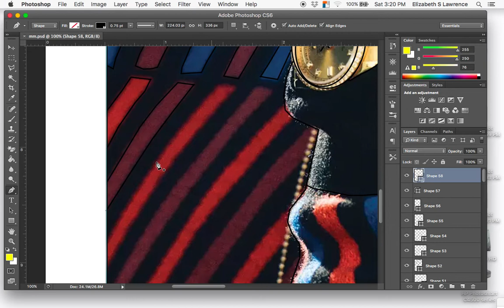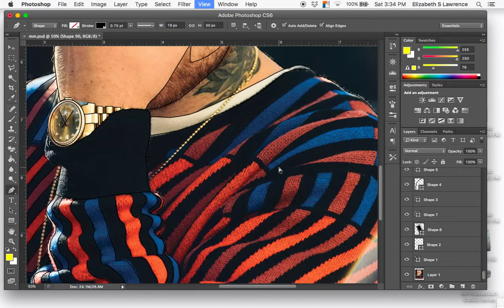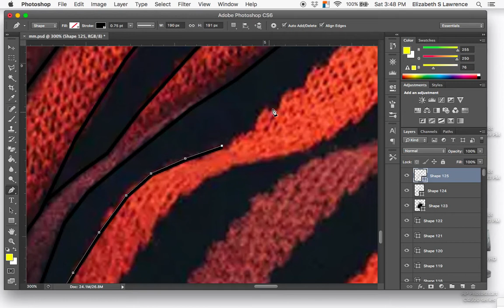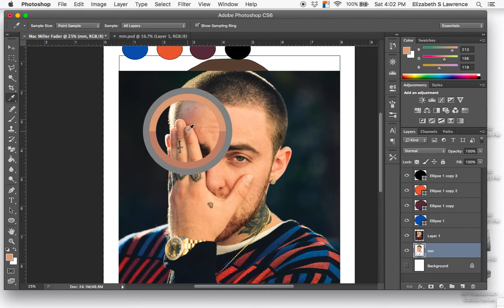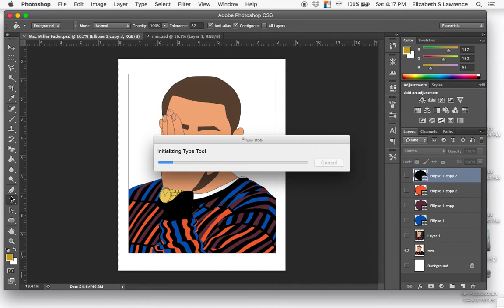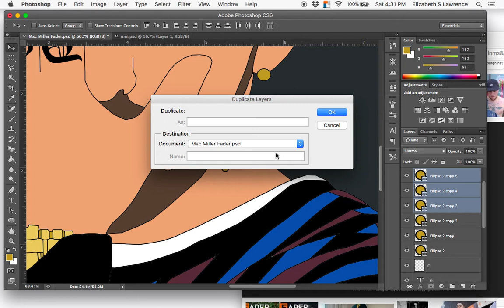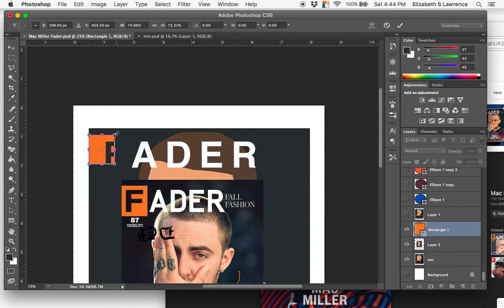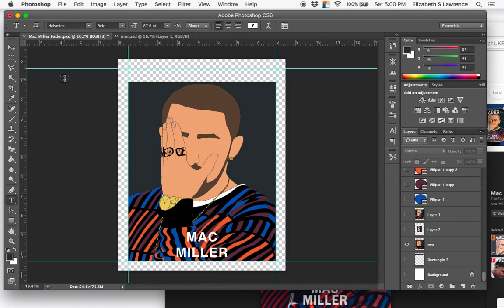Mac Miller Illustration Time Lapse | Lizigns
Digital artwork inspired by Mac Miller. You can be here today and gone tomorrow. Enjoy life now and don't afraid to talk about what you're going through.

If you like my artwork, please follow and share!